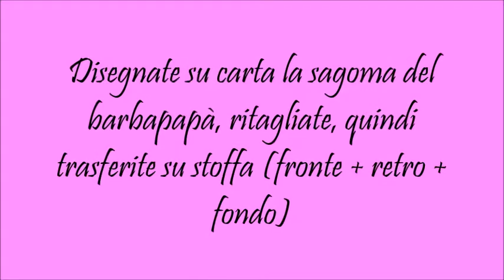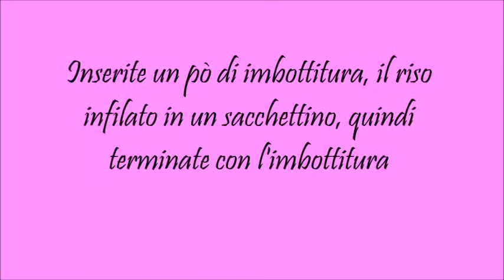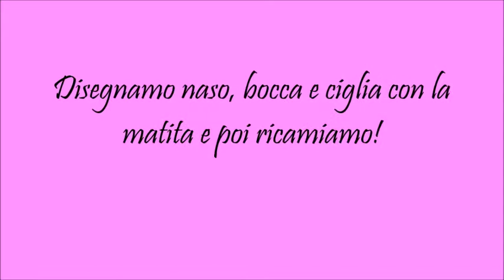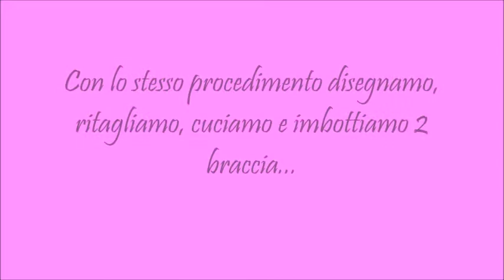Barbapapà.....il fermaporta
Come creare un simpatico fermaporta Barbapapà!!